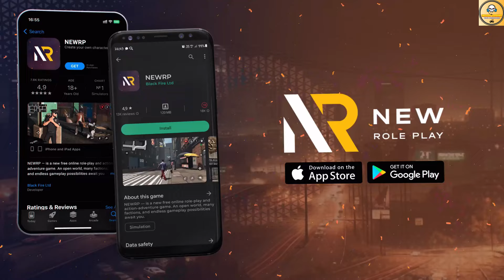New GTA Mobile Launch Soon | NewRP Mobile Game All Details | Release Date, Features, Requirements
In This Video, You Get Upcoming GTA Similar Mobile Game NEWRP All Details.

1. GTA Mobile
2. GTA V Mobile
3. GTA V Mobile Mein Kaise Khel Sakte Hai?
4. GTA V Mobile Mein
5. New RP Mobile Game
6. NEWRP Android
7. NEWRP
8. New RP Gameplay

Follow Me-

Logo Credit-

1. REDMI Note 10 Pro-

2. Tripod-

3. Headphones-

5. Mic-

Content Support-

2. Paytm- Coming Soon

Chapters-

00:00 Intro
01:52 All Details
06:17 Outro